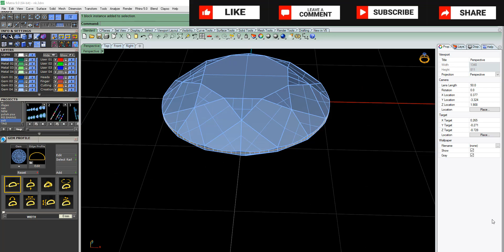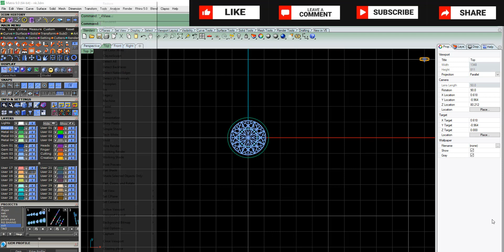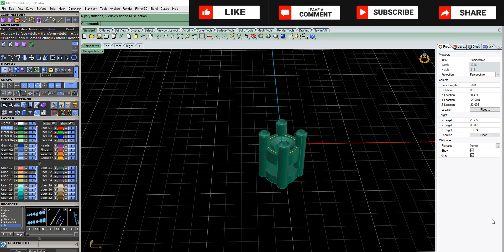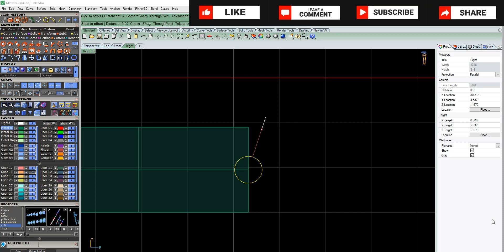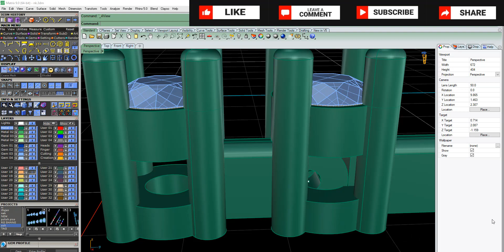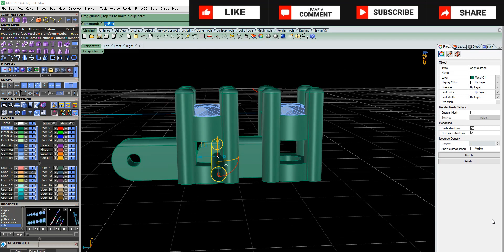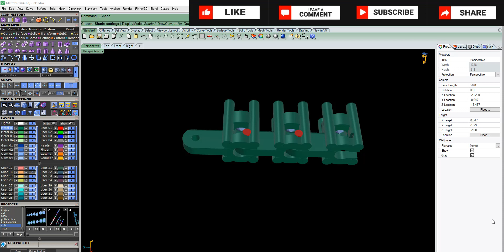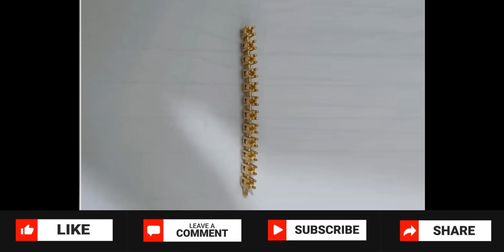How to make a pin joint in matrix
learn video - Jewelry CAD Design involves designing diamond jewelry like computer rings, bangles, bracelets, necklaces, pendant sets, Mangal sutras, earrings.

Jewelry CAD design can be learned by anyone, as the design has to be made on a computer and working on a computer these days, it is quite easy to learn.